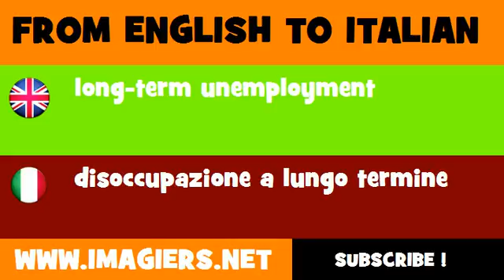FROM ENGLISH TO ITALIAN = long term unemployment